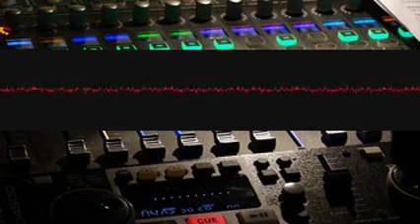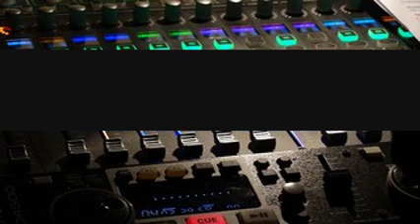Ethnomusicologyoratorio Rhythm bleibhtdjz